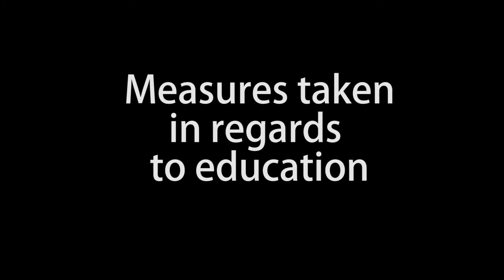ListenToTheExperts Measures taken in regards to education - Dr Sibongile Zungu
Rising number of Covid19 infections has raised the concern of health authorities. Acting Head of health in the province, Dr Sibongile Zungu, says collaboration with tertiary institutions will play an important role in Covid19 containment measures.